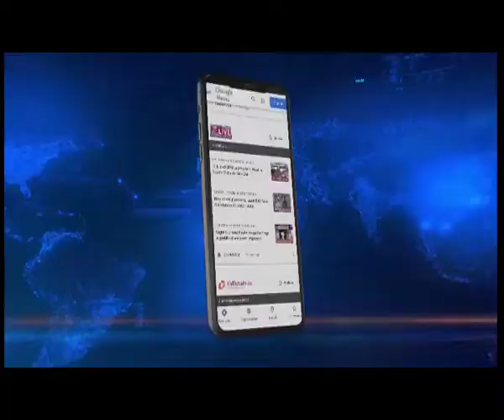M'laya polls 2023: HSPDP to release party manifesto by October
Ahead of the 2023 Meghalaya Assembly Elections, HSPDP has decided to release the party manifesto by October.